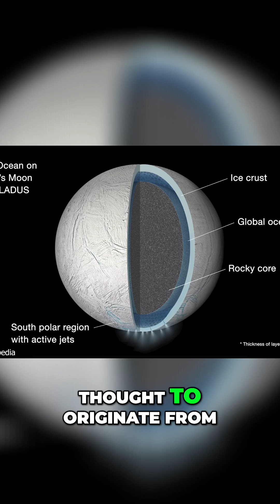🌕🌍The Fascinating Dance of Earth and the Moon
Posting about space, technical advancements and interesting topics daily!🛰️🖥️📱